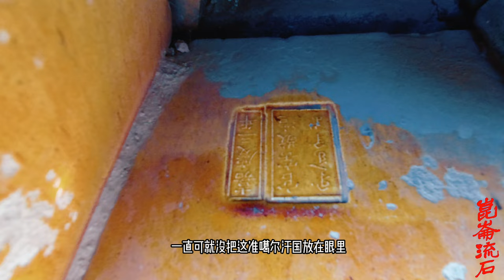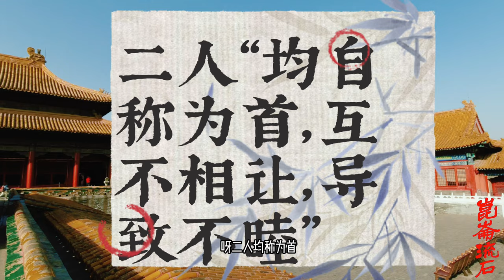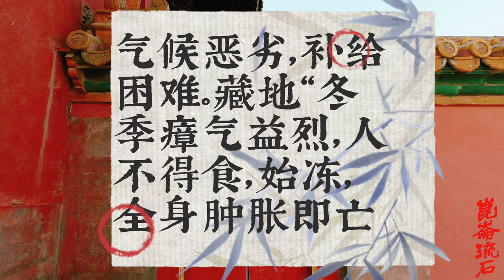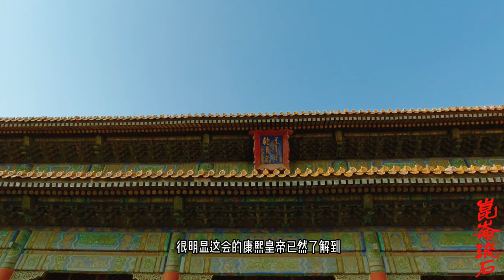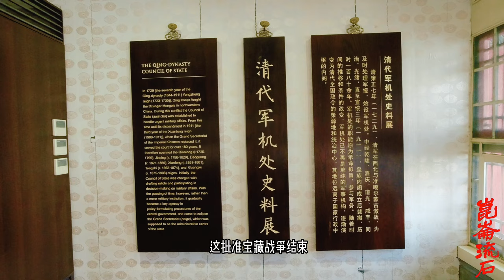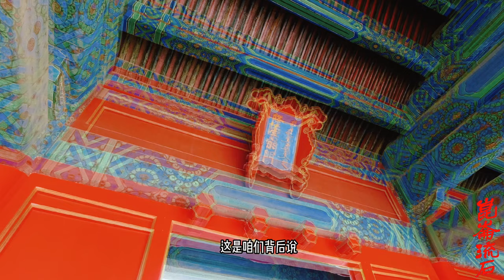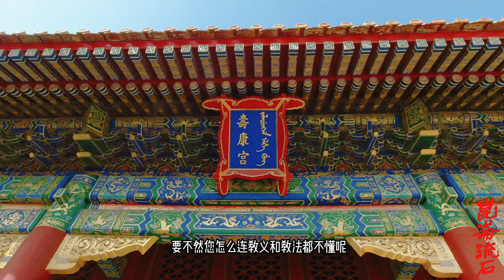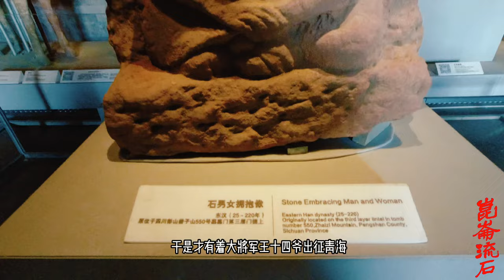康熙仍然不承认七世达赖，只承认他是六世，这其中区别到底有多大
康熙帝第一次用兵西藏以惨败而告终。入藏清军战败的消息传到北京后，满朝震惊。对踌躇满志、等待捷报的康熙帝来说，更无异于当头一棒，但其长期以来对准噶尔军的轻视以及志骄意满、过分乐观的情绪也就此烟消云散。康熙帝与大臣们开始重新认真考虑驱准保藏之役。第一次征伐西藏的官兵在逆境之中英勇作战，精神颇为可嘉。康熙帝认为入藏将士有功无罪，并给予了高度评价：“朕之世代养育精兵，不惜生命，整百日余昼夜交战，古来无有。”[45]他决定再次用兵。康熙五十七年（1718）康熙帝任命皇十四子、固山贝子允禵为抚远大将军，统兵征讨西藏。康熙帝作了周密的部署，战事进展非常顺利，取得了驱准保藏之战的最终胜利，这也得益于吸收了第一次用兵失败的教训。